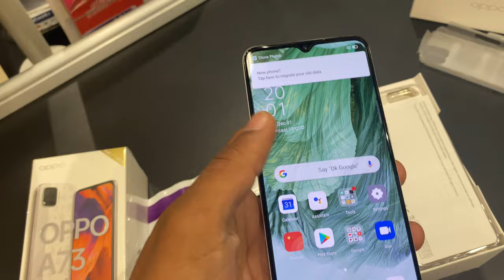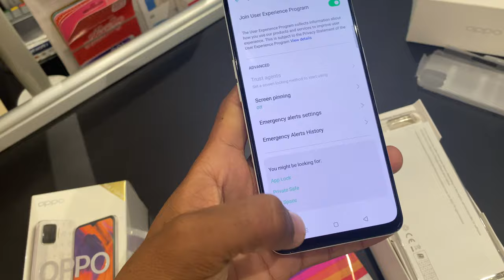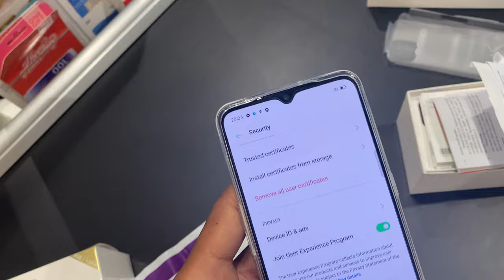Oppo A73 unboxing new model Oppo in display fingerprint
Oppo A73 new model wonder full mobile